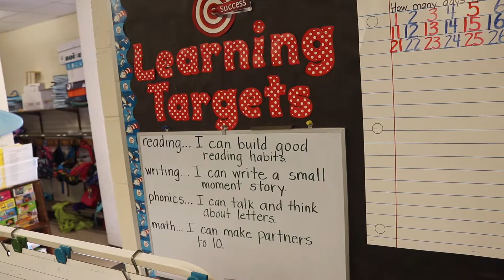Classroom of the Week: Ms. Jolink's first grade class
Ms. Jolink's first-grade class at Peach Plains Elementary School is the Grand Haven Tribune's Classroom of the Week,.